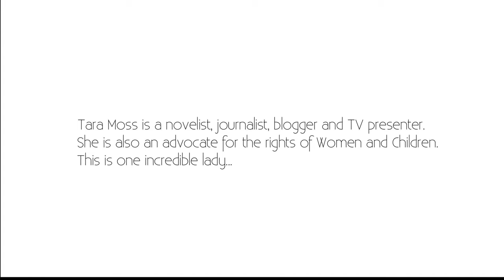Tara Moss: Writing Her 10th Book & First Non-Fiction 'The Fictional Woman'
Tara Moss chats to Monty On The Couch about writing Her 10th Book and her first non-fiction 'The Fictional Woman'.